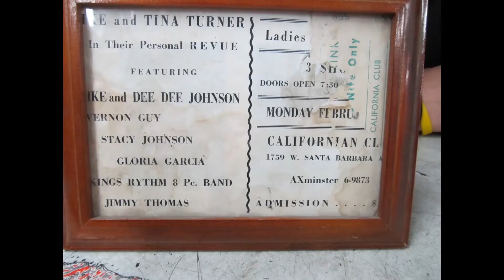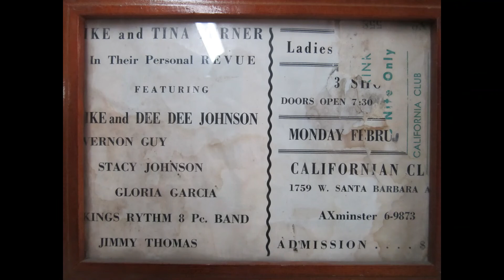Rosa Lee Brooks talks about meeting Jimi Hendrix at the California Club in Los Angeles in 1963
Rosa Lee Brooks talks about meeting Jimi Hendrix at the California Club in Los Angeles on Decemeber 31, 1963